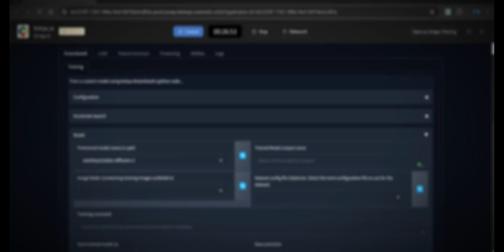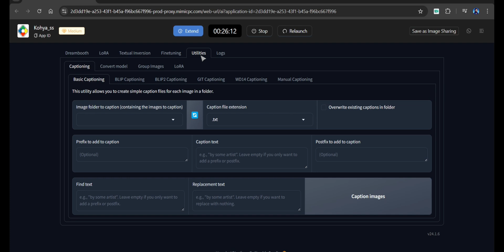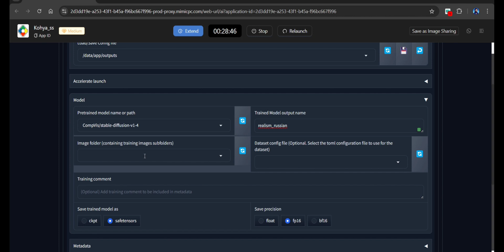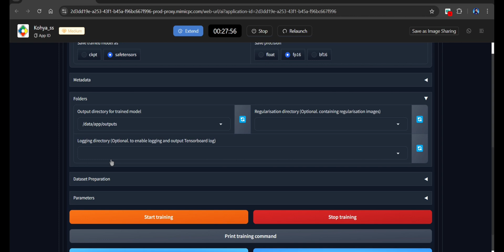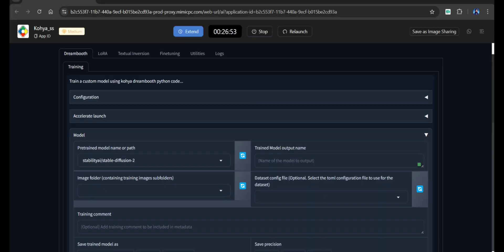Kohya-SS Tutorial: LORA Training from Basics to Testing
Try Flux1.1 and minimax Free!
In this tutorial, we’ll walk you through the entire process of using Kohya-SS, from understanding the basics to advanced LORA training and testing. We'll cover:
The fundamentals of Kohya-SS
Uploading and managing your dataset on Mimic PC
Captioning images for effective training
Starting LORA Training
Testing the LORA model using Comfy-UI
By the end of this video, you'll have a solid understanding of how to use Kohya-SS for efficient AI model training.